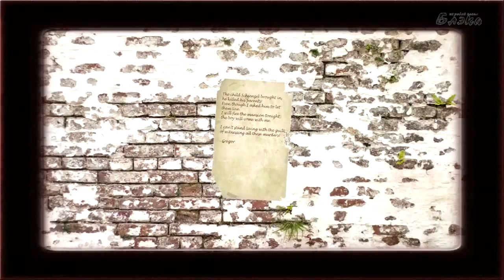Forgotten Ones #9 Худшая головоломка в мире!